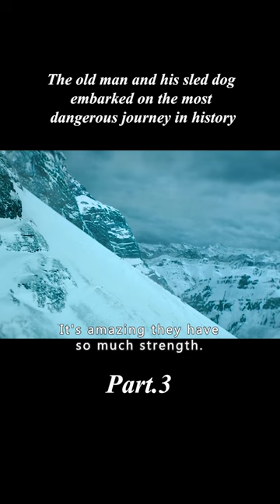《Togo 2019》The bravest and wisest sled dog in history saved his owner.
【Name】：《Togo: The Untold True Story》
【Summary】:The story of Togo, the sled dog who led the 1925 serum run despite being considered too small and weak to lead such an intense race.
Sled dog